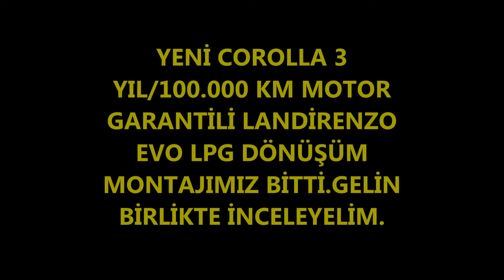TÜRKİYEDE BİR İLK YENİ COROLLA MOTOR GARANTİLİ OTOGAZ-LPG DÖNÜŞÜMÜ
Trakya'nın Otogaz Dönüşümünde lider markası olarak Yine bir ilk ile sizlerle birlikteyiz. Türkiye'de ilk Yeni Kasa 2019 Toyota Corolla Lpg Dönüşümünü gerçekleştiriyoruz.